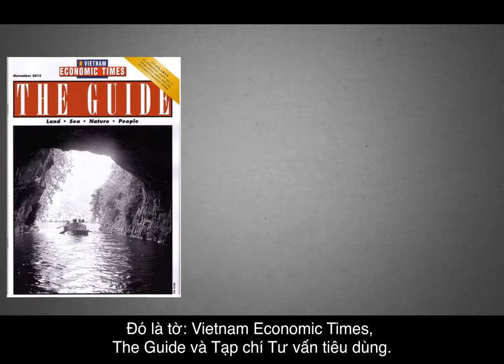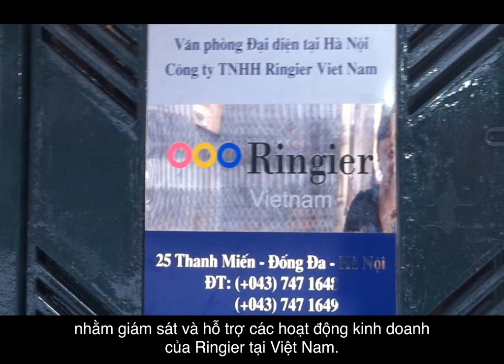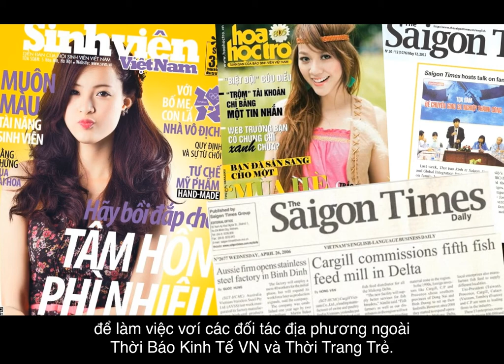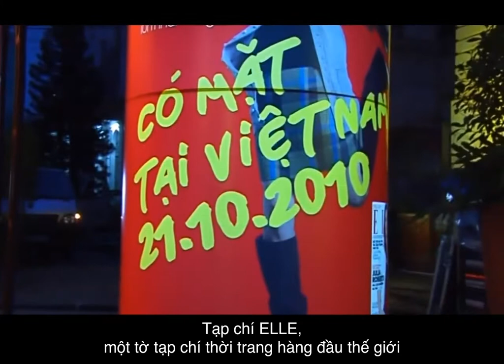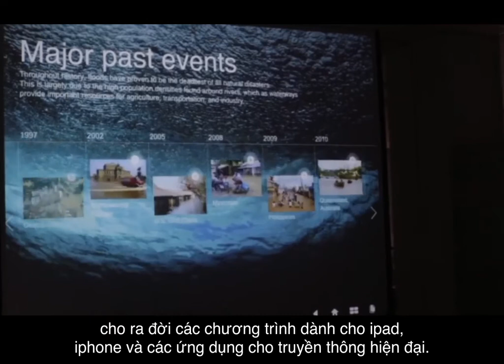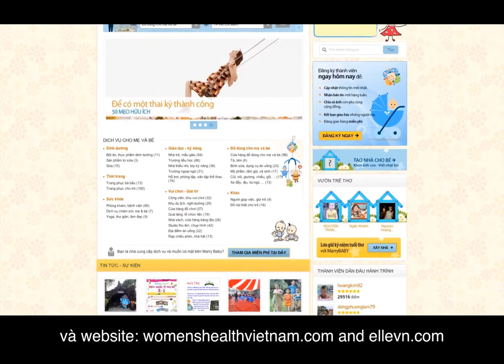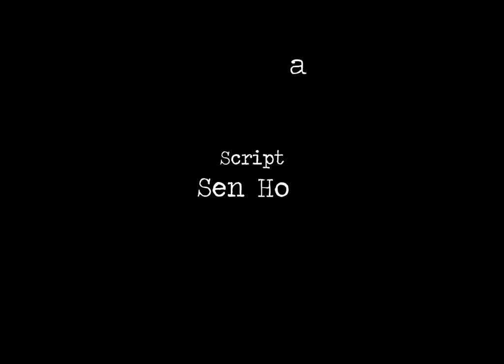Ringiers 20 Years in Vietnam